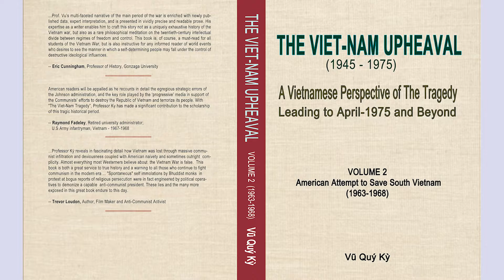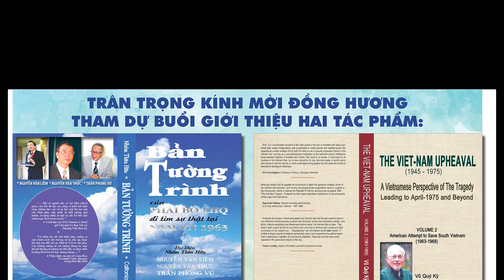VAN HOA & CON NGUOI 2021 10 27 PART 1 TRAN PHONG VU